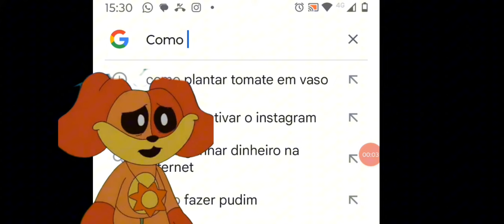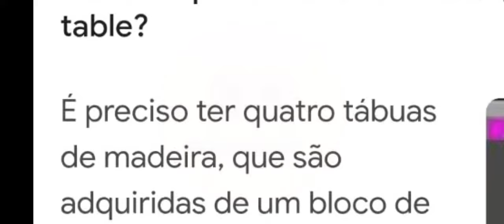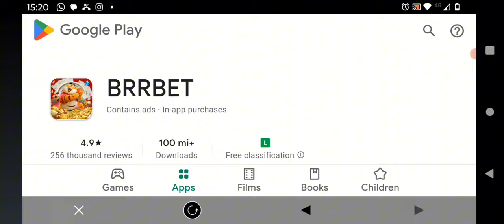Jogando Craftsman: Parte 1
Apos Entrar no Craftsman eu fiquei preso nele! Eu vou conseguir sair?